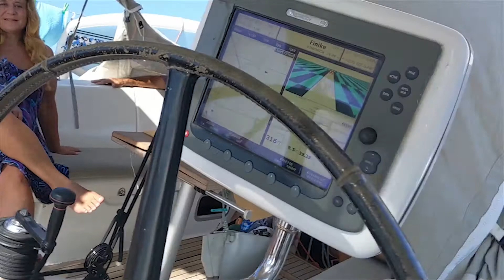Göcek 2019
Herzliya - Göcek - Herzliya